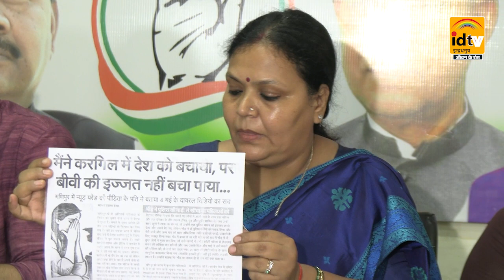मणिपुर की घटना के दोषियों को कड़ी सजा दे केंद्र सरकार : कांग्रेस।